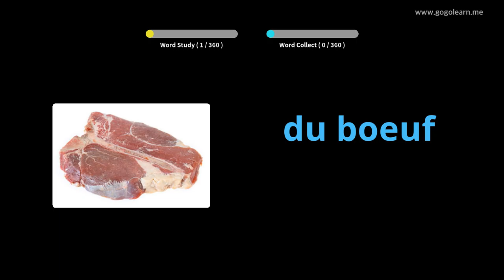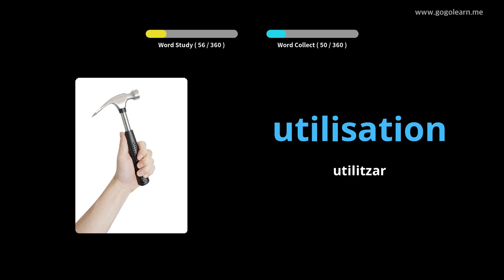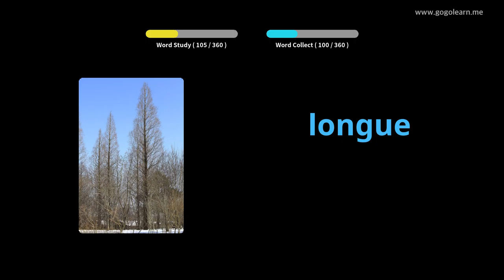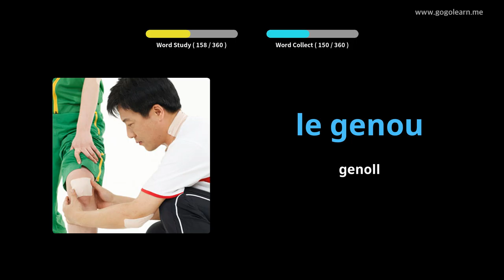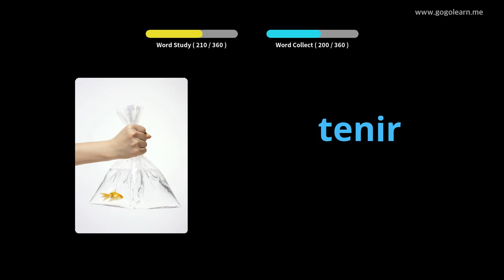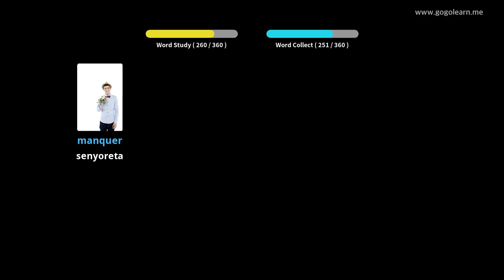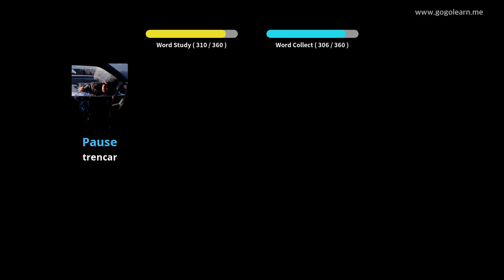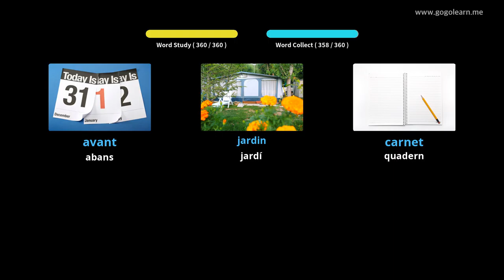Aprèn Amb Imatges Francès | Vocabulari Francès Nens bàsics | Golearn